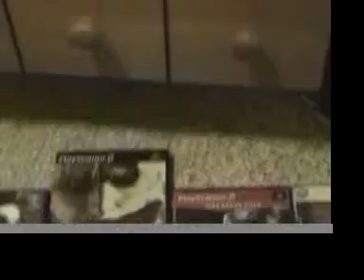Kingdom Hearts Retrospective Part 5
Sorry, it took a while to put this on. But here ya go, we now review RE: Chain of Memories. It's not bad, but i missed some sound effect specifics at the end. So just enjoy!

If you are interested in joining KTD studios, there is info in one of my vids on my channel.